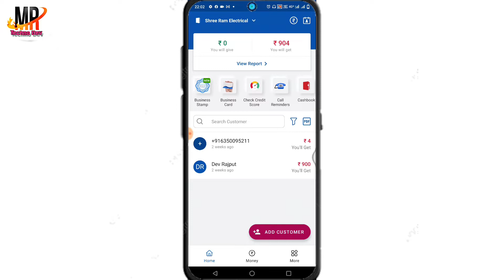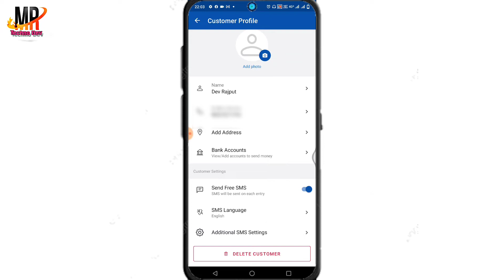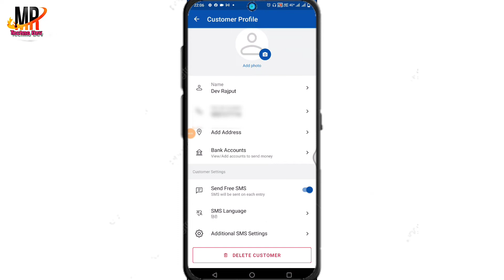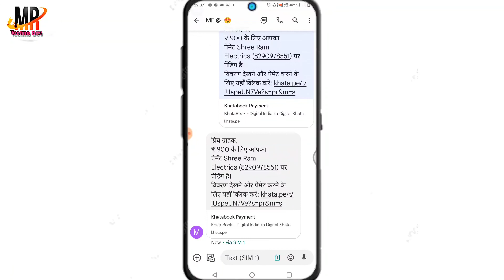khatabook me massage ki language kaise change kare || khata book app me language kaise change kare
Best prodect for YouTube

➡️ Best voice recorder mic Boya by-M1

➡️ Best Osaka 10" Inches Big LED Ring Light for YouTube Video and instagram reels Light Stand Compatible with Camera Smartphones

➡️ Best 8 x 10.5 Feet Chroma Green Color Backdrop Photo Light Studio Photography Background for VFX Editing

➡️ Instagarm.

➡️ Mysteries tech Websites link.